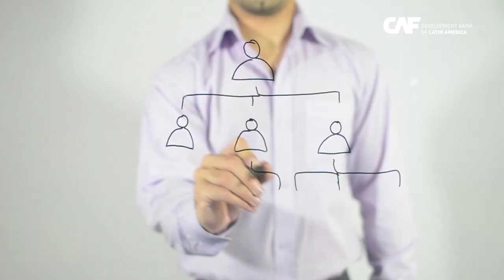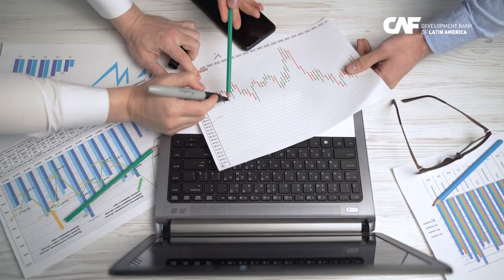FINANCIAL PARTNERSHIPS - ENGLISH VERSION